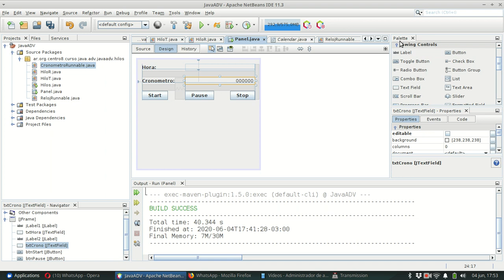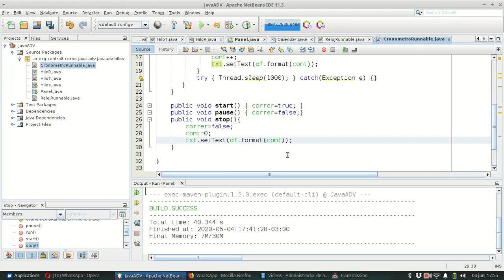Java adv 0016 Panel